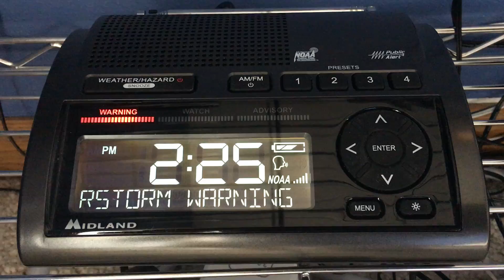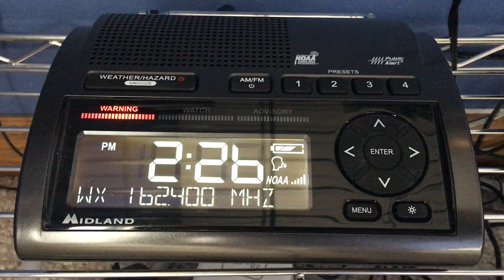Severe Thunderstorm Warning #8 - 06/14/17 (EAS #1,365)